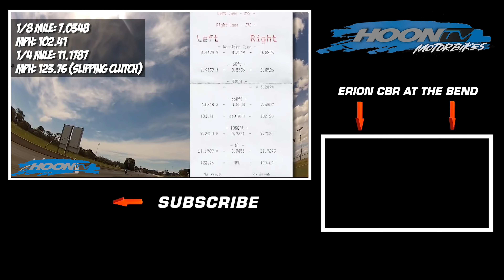Drag Racing my FIRST Custom Built Bike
Wayyyy back in 2005 I decided I needed a break from stunt riding... after breaking myself. And with that, Bladed was born. I crazy idea that popped into my head, then became a reality. Some year later I raced it at Heathcote Park Raceway with the AFS crew. Not too bad!

Bladerod: Australia's toughest CBR900RR. 11.1 @ 123mph

Ok, so after again collecting dust since March this year it was about time to drag Bladerod out for some... drags at the Aussie Streetfighters Xmas party held at Heathcote Raceway in Victoria . Big thanks to Ben Shaw from Extreme Creations for helping out and giving the old girl a quick oil change before going.

All in all, very happy with the result considering in the clutch was slipping and on it's last legs.

For more info on the bike search Bladerod on Facebook or head